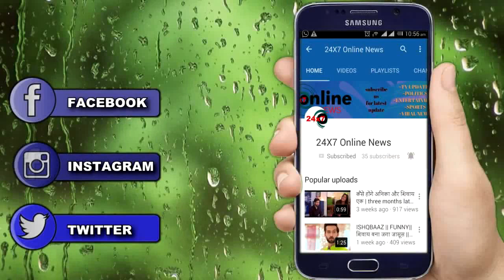YRKKH || “तो ये है वो शख्स" जिसके साथ मिलकर LIZA बनाएगी ये Master plan